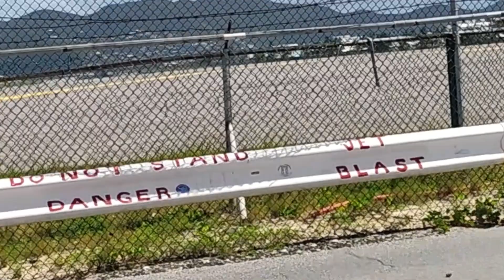AIDA Luna Karibikkreuzfahrt - Airport St.Maarten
Karibikkreuzfahrt November 2022 mit der AIDA Luna, am 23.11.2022 Ausflug  in dem französischen Teil der Insel  Saint-Martin (franz) und Besuch des Airport in Sint Maarten (niederl.) mit der Einflugschneise direkt am Strand.